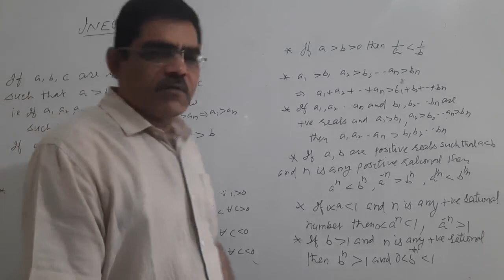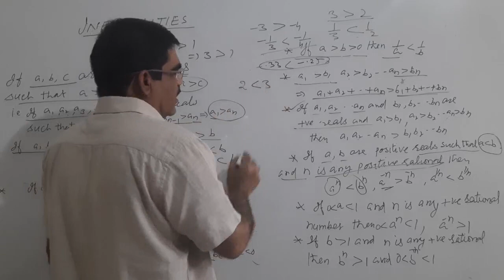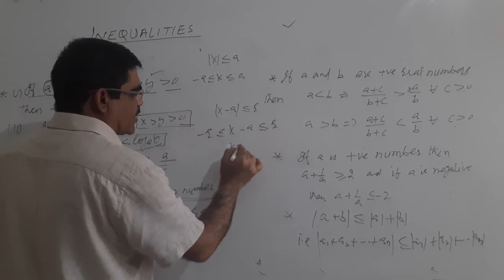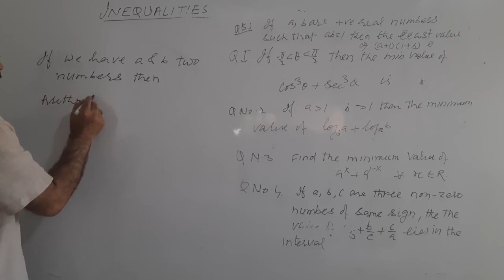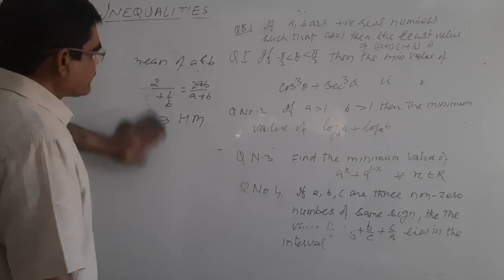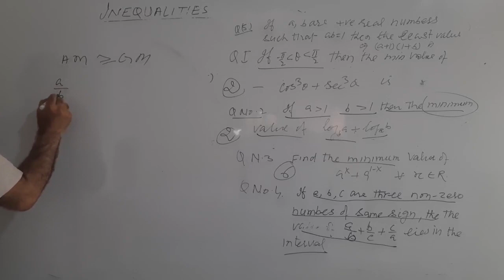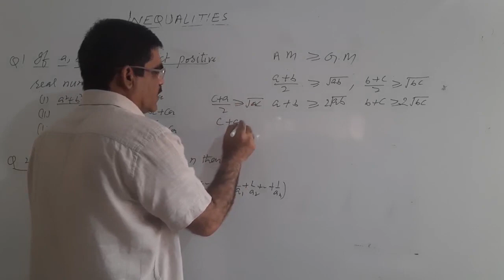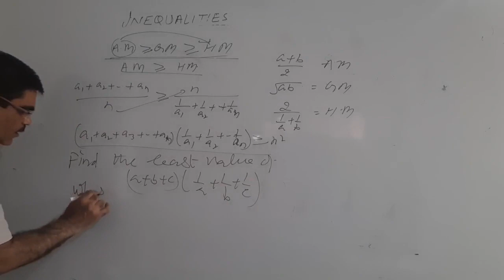INEQUALITIES ( by Punia Sir) part 1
Class XI  JEE Mains & Adv